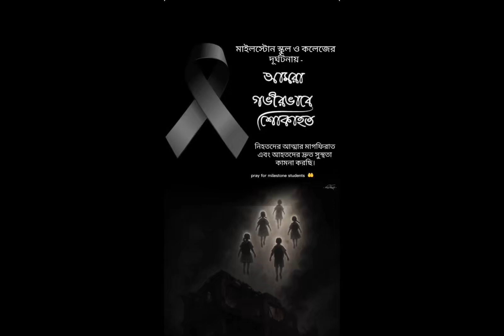Programming languages for Cybersecurity fields | SpylerBD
এই ভিডিওতে আলোচনা করেছি Ethical Hacking-এর জন্য কোন কোন Programming Language গুরুত্বপূর্ণ এবং কেনো।
আপনি যদি একজন Ethical Hacker হতে চান, তাহলে কোন Laguage শিখবেন? Java, C++, Python, না PHP?
📌 এই ভিডিওতে যা পাবেন:
 • Ethical Hacking-এর জন্য Programming Language এর গুরুত্ব
 • Python vs C++ vs Java vs PHP in hacking
 • কোন ভাষা কি কাজে লাগে?
 • Career Advice for Ethical Hackers (বাংলায়)

📚 যারা CEH, Red Teaming বা Cybersecurity শিখতে চান — এই ভিডিওটি আপনার জন্য must-watch!